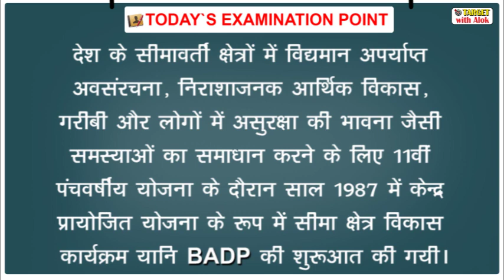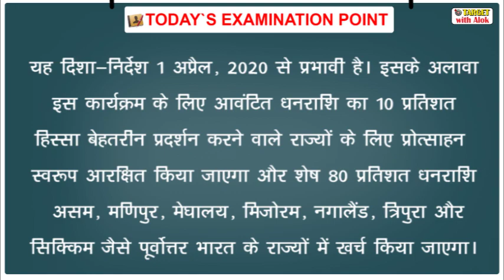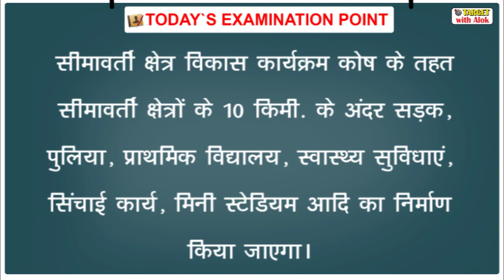Today’s Examination Point सीमा सुरक्षा विकास कार्यक्रम, 15th Jun, 2020